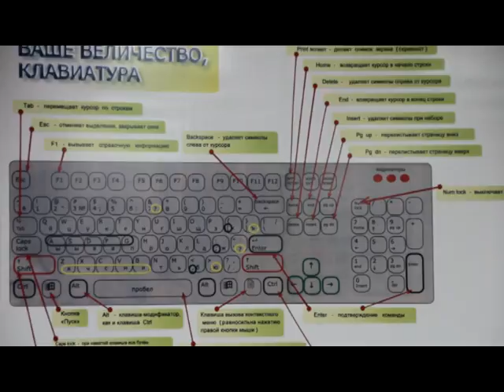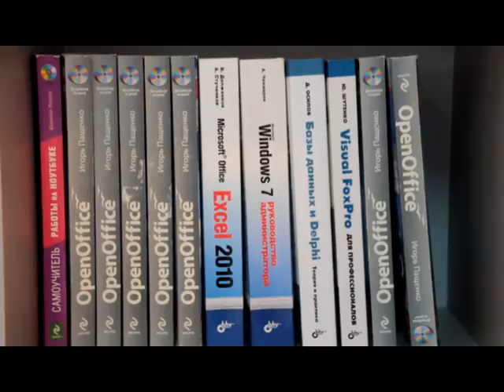КОМПЬЮТЕРНЫЕ КУРСЫ ДЛЯ ПЕНСИОНЕРОВ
Сложно ли освоить современные технологии после выхода на пенсию? При грамотном преподавании совершенно нет, уверяют пожилые нефтекамцы, прошедшие курсы компьютерной грамотности в библиоцентре.